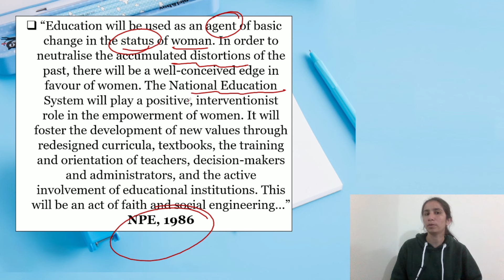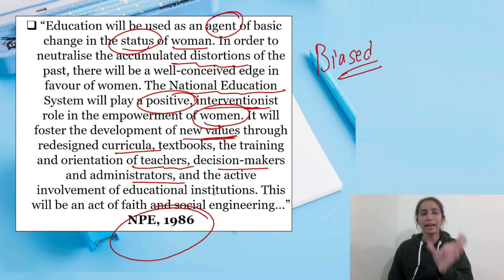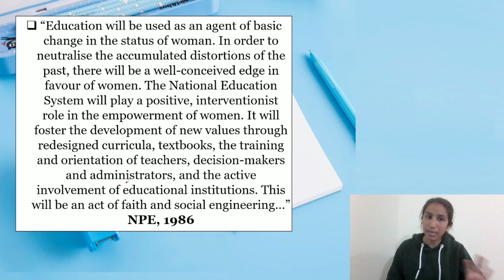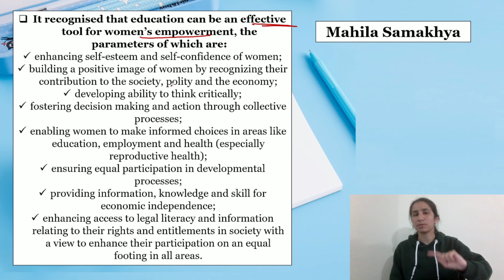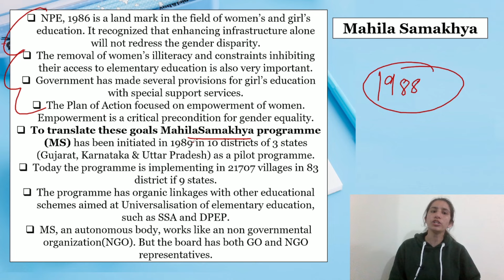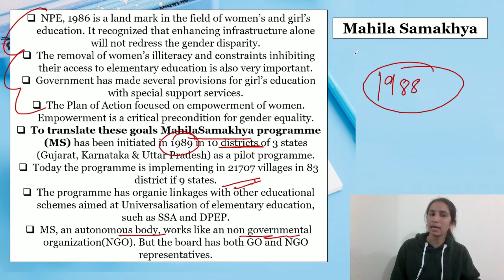Mahila Samakhya | Imp for All Teaching Exams/DSSSB/NIOS by Ravina @InculcateLearning